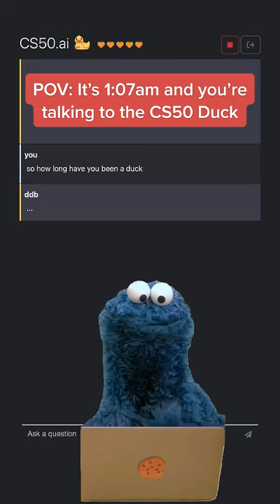Talking to the Duck - CS50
CS50 Duck always comes through. Check out CS50’s own AI teaching assistant at cs50.ai.